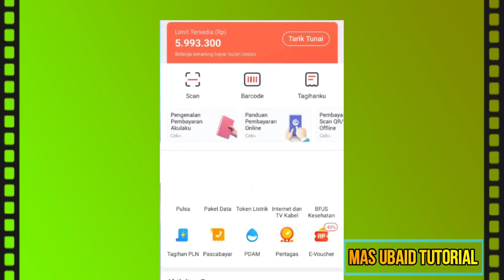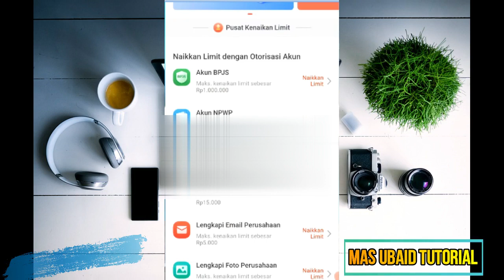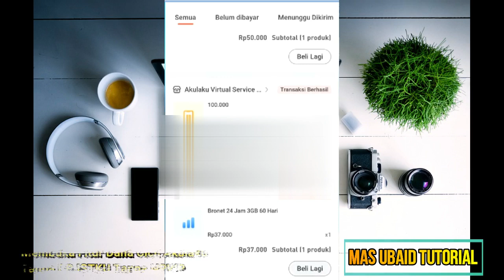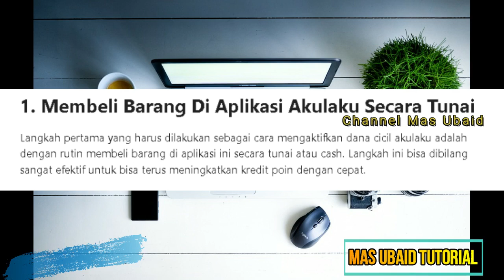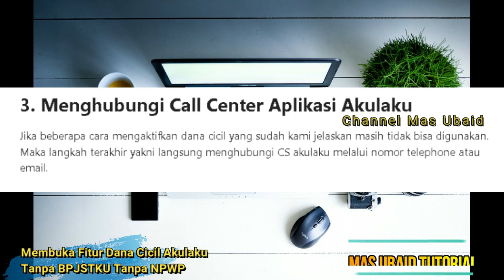TERBARU 2025‼️ Begini Cara Membuka Fitur Dana Cicil Akulaku Tanpa BPJSTKU Tanpa NPWP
cara terbaru membuka fitur dana cicil akulaku tanpa Bpjstku dan tanpa NPWP

cara terbaru cara membuka fitur dana cicil akulaku tanpa Bpjstku dan tanpa NPWP,
cara membuka fitur dana cicil akulaku tanpa Bpjstku,
cara pinjam uang di akulaku,
dana cicil akulaku 2022,
cara membuka fitur dana cicil akulaku tanpa bpjs ketenagakerjaan,
dana cicil akulaku tanpa NPWP,
cara membuka fitur dana cicil akulaku tanpa bpjs kesehatan,
cara membuka fitur dana cicil akulaku tanpa bpjsu aktif,
cara membuka fitur dana cicil akulaku tanpa Bpjstku apakah bisa,